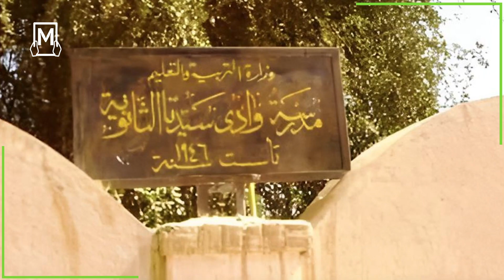الاخواني نافع علي نافع سياسي سوداني من هو؟